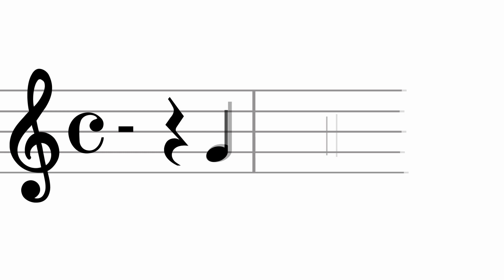Himno Regional Valenciano SOCIETAT FILHARMÒNICA ALTEANENSE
'Himno Regional Valenciano' de José Serrano y letra de Maximiliano Thous. Interpretado por la Societat Filharmònica Alteanense (Altea). Director: Rafael Garrigós García.
35º Certamen Internacional 'Vila d'Altea' 2006. Clausura